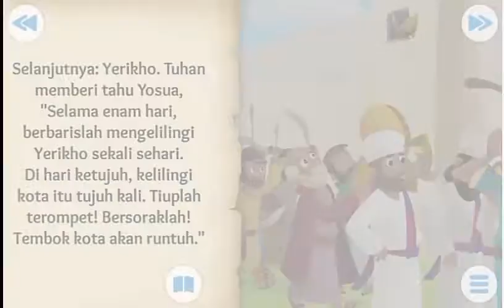Runtuh nya tembok yerikho , film animasi untuk anak sekolah minggu, ( KIDS )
Cerita Untuk Anak  ⛪